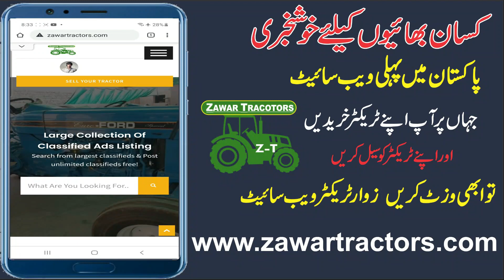NH -640 Model 2010 Tractor -75Hp For Sale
Es Tractor ko buy krny kelye nechy link par click krne